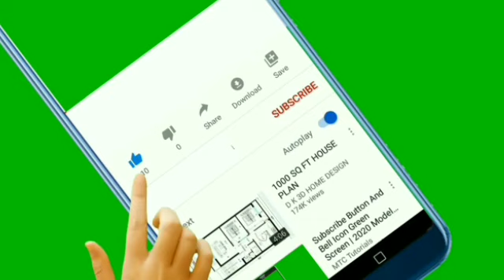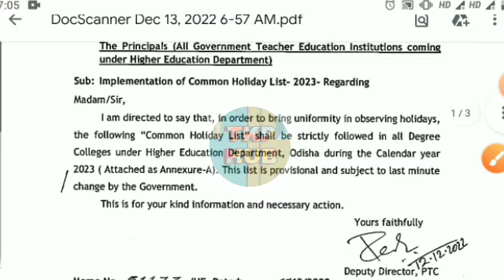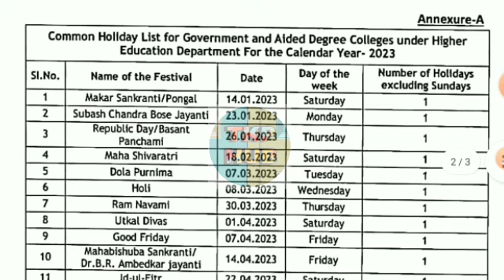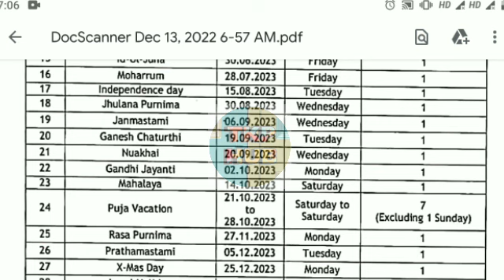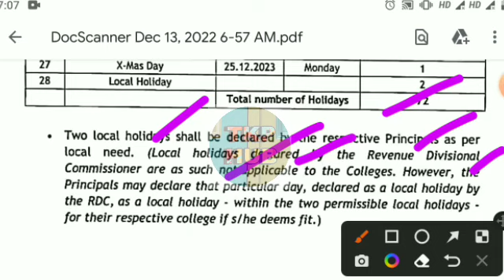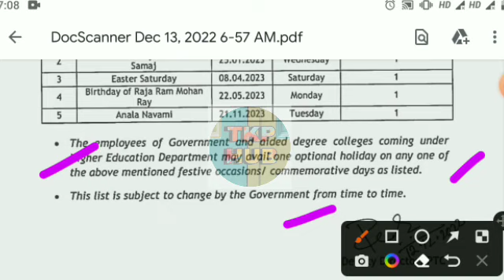Government Holiday List of 2023 || Higher Education Department || Official Notice